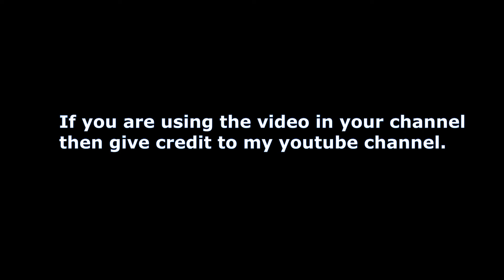Gaurela Pendra Marwahi Marwahi madakot picnic spot nice place NCS SCENE || XETO OFFICIAL YOUTUBE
madakot Gaurela Pendra Marwahi Chhattisgarh

My Equipment :-
Moza Mini S Gimbal
DJI Spark Fly More Nano Drone Combo
Sjcam Air 4000
Boya BYM1 Condenser Microphone
Redmi Note 9 Pro Max ( 6GB Ram, 128GB storege )
Nokia 5 (3GB RAM,16GB Storage)
HP i5 ProBook 6550B Laptop ( 8 GB Ram. 1TB SSD HardDisk )
Pession Pro i3S Bike 2020 Model
DJI Osmo Action Camera 4K Epic

            XETO OFFICIAL
            Prakash Gupta
Gaurela Pendra Marwahi Chhattisgarh